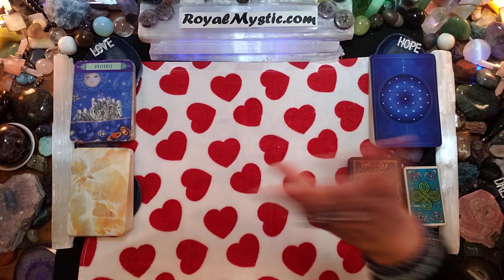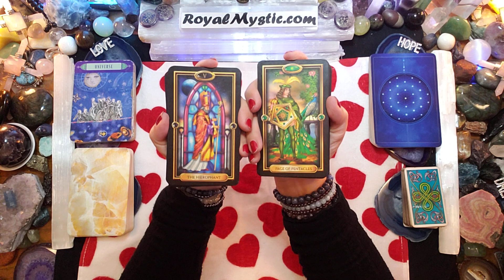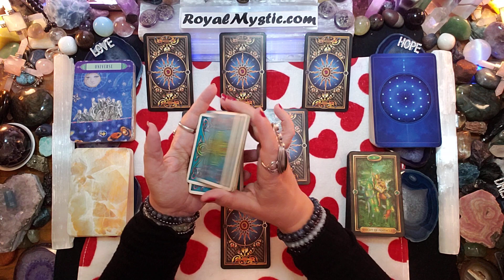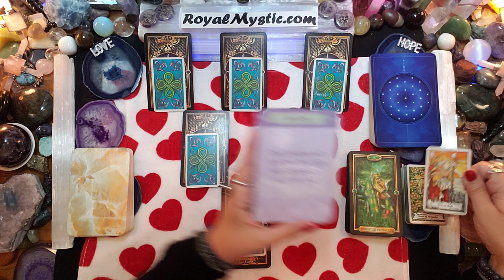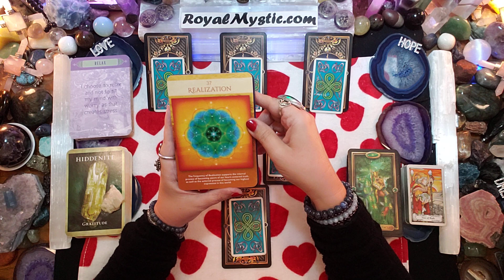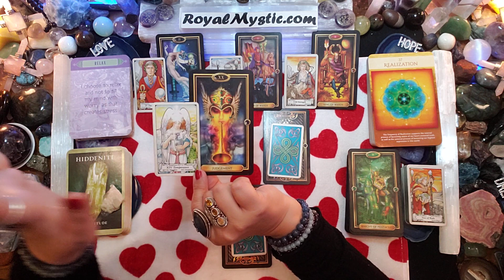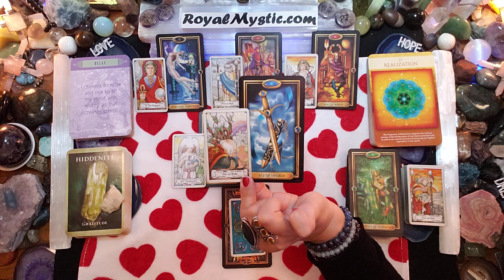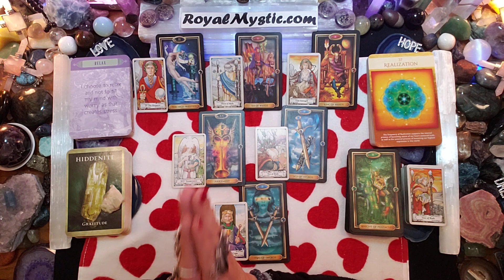WEEKLY MYSTIC FEBRUARY 13~19 2023 THE UNIVERSE CLEARS A PATH FOR FINANCIAL SUCCESS! REMAIN FOCUSED!!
OPPORTUNITIES ARE EVERYWHERE!

Namaste,
Royal Mystic

The weekly decks used are as follows:
1) The Gilded Tarot by Ciro Marchetti 2) Hansen Roberts mini deck 3) The Law of Attraction by Amy Zermer & Monte Farber 4) Healing Oracle Crystal Reading Cards by Rachelle Charman 5) Sacred Geometry Activations by Lon

YOUR BLESSINGS ARE HERE EVEN IF YOU DON’T RECOGNIZE THEM AT FIRST. RELEASE WHAT HOLDS YOU BACK AND PUSH PAST THE FEAR. YOUR VICTORY WILL BE WORTH THE CHALLENGE OF CHANGE!Recommendations on AUDIBLE.COM
1. HOW TO CHANGE YOUR UNIVERSE BY Jon Gabriel
2. BECOMING SUPERNATURAL BY Dr. Joe Dispenza
3. MANTRA: SACRED WORDS OF POWER BY Thomas Ashley-Farrand
4. MEDITATIONS FOR MANIFESTING by Dr. Wayne Dyer
5. A NEW EARTH by Eckhart Tolle

1. REWIRED by Dr. Joe Dispenza
2. QUANTUM EFFECT by Randy Veitenheimer
3. ASCENSION KEEPERS by William Henry